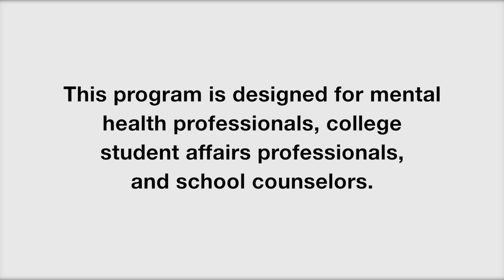CSPS: This Program is Designed for You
The UGA College of Education
Counseling and Student Personnel Services at UGA
This Program is Designed for You

coe.uga.edu/csps-phd-gwinnett